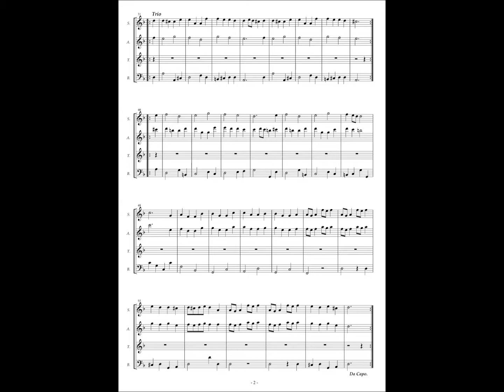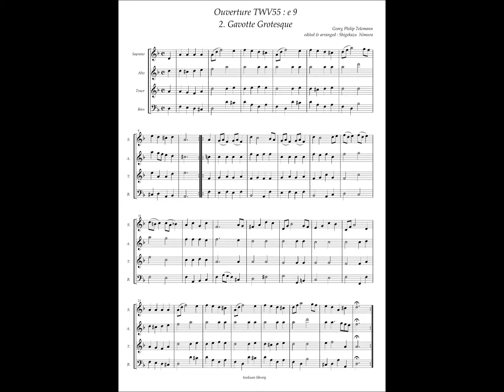Georg Philipp Telemann, Ouverture TWV : 55 e9 (2) Gavotte Grotesque